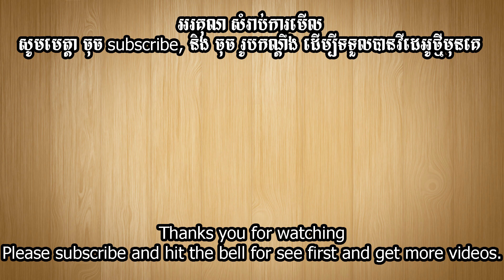ពងទាចៀនហេម ham omelette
Ingredients គ្រឿងផ្សំ

- ham 350 g សាច់ ហេម ៣,៥ ខាំ
- duck eggs 5 ពងទា ៥ គ្រាប់
- carrot 1 ការ៉ុត ១
- green onion ស្លឹកខ្ទឹម